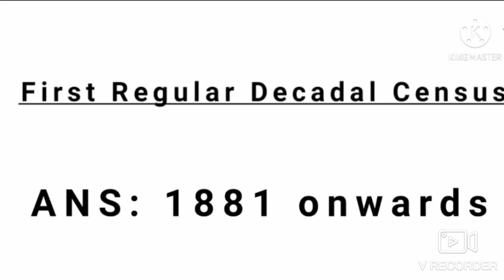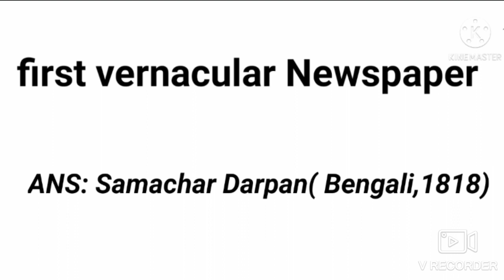May Current Affairs 2021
all are very important for dullb .